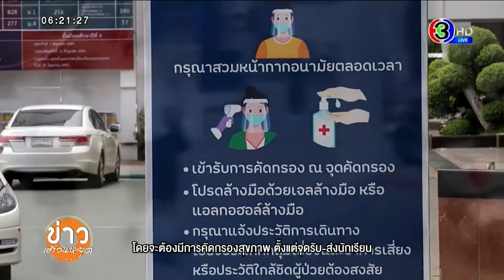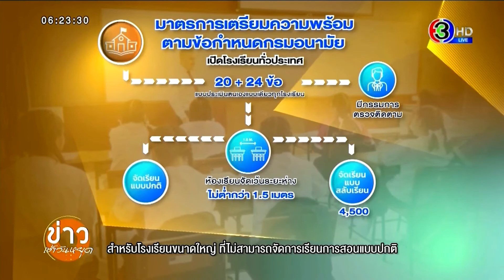ศธ.360 องศา ปีที่ 2 EP33 ตอน "ศธ.พร้อมเปิดภาคเรียน "ร.ร.สุขภาพดี นักเรียนมีความสุข" (27 มิ.ย. 2563)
ศธ.พร้อมรับมือเปิดภาคเรียน ภายใต้โควิด-19 ตามแนวทาง 'โรงเรียนสุขภาพดี นักเรียนมีความสุข' Back to Healthy School

รายการ "ศธ.360 องศา" ปีที่ 2 พบกับ สกู๊ปพิเศษ 3 นาที ที่เจาะลึกวงการศึกษาไทย ทุกเช้าวันเสาร์ และข่าวการศึกษาที่น่าสนใจ ทุกวันอาทิตย์ ช่วงเวลาประมาณ 6.20 น. ในรายการข่าวเช้าวันหยุด ทางช่อง 33HD เริ่มเสาร์ที่ 16 พ.ย.นี้ เป็นต้นไป.